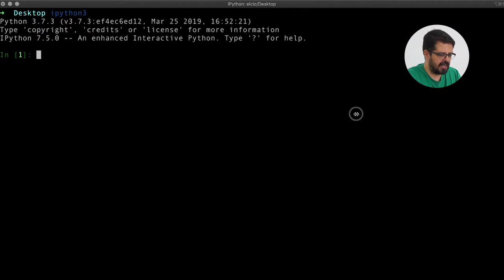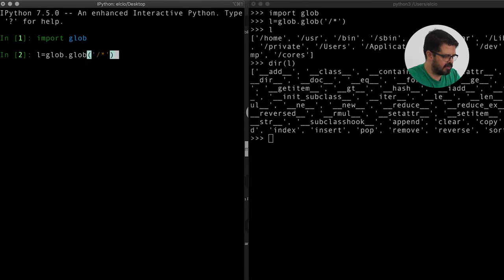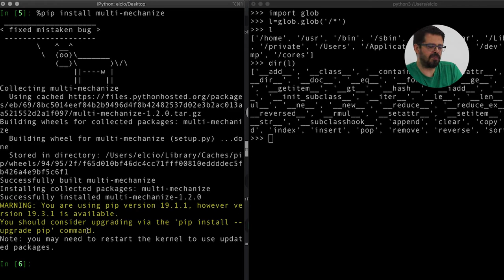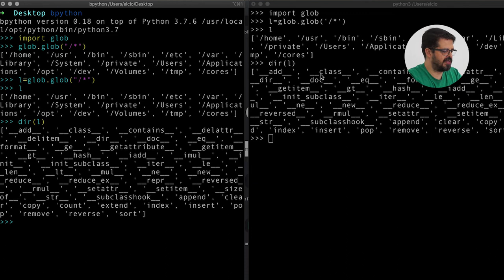Use ipython ou bpython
Neste vídeo vou dar mais uma dica sobre Python: Use IPython ou BPython